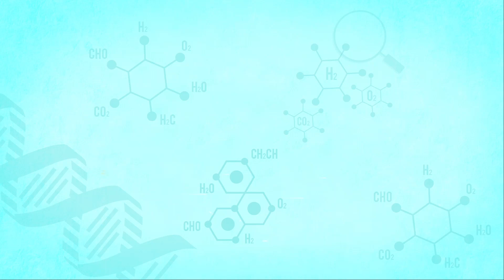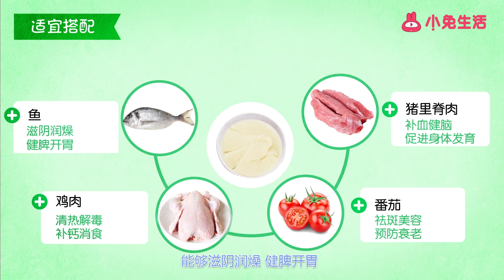豆腐花功效與作用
食材簡介：豆腐花，又稱豆花兒、豆腐腦、豆凍等，為我國一道著名的特色傳統小吃。是將黃豆用水泡漲，磨碎過濾出豆漿后加入鹽鹵或石膏，凝結成的稀軟固體。根據南北食用口味的不同，可以分為咸豆花和甜豆花。營養功效：豆腐花營養豐富，含有較多的維生素、蛋黃素、煙酸以及鈣、磷、鉀、鈉等微量元素。現代醫學認為，豆腐花除了含有幫助消化、增進食欲的功效外，對牙齒、骨骼的生長發育也頗為有益。在造血功能中，豆花還可增加血液中鐵的含量，預防缺鐵性貧血的發生。中醫認為，豆腐花為補益清熱的食品，經常食用可清熱潤燥、生津止渴、清潔腸胃。常見做法：在生活中，豆腐花還有哪些常見的做法呢？小蔥豆花湯、香辣豆花、豆花面、豆花鍋蓋魚、豆花滑肉羹等等。